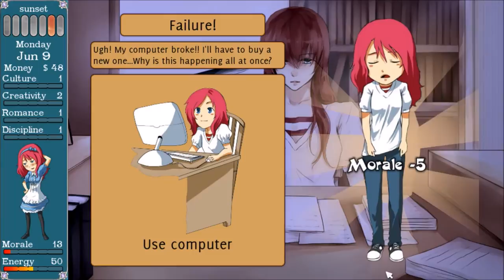Kei plays "Always Remember Me" Part Two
We learn how to play the game, meet Lawrence and Hugh, and Eddy breaking out even more sad news. Damn you, Eddy.